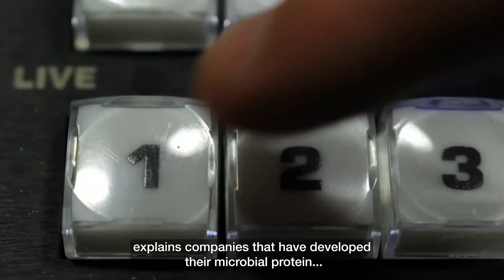From biomass to high-value food product: fermented non-meat proteins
In this Podcast, NIZO Food Research Division Manager René Floris will be exploring some of the key issues and challenges facing the nutraceutical and food ingredient industry today.

Producing proteins from single cell microorganisms is an exciting and fast-growing area in the food industry. But as Renske Janssen, NIZO’s Project Manager Protein Technology, explains, companies that have developed a microbial protein have a long and complicated journey to turn it into a useable, marketable and profitable food ingredient.